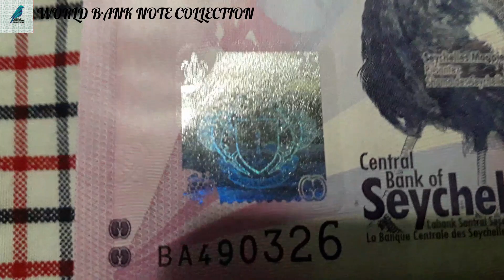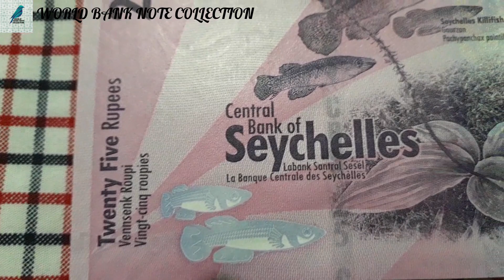Seychelles 25 Rupees